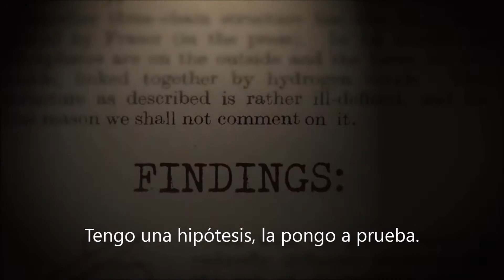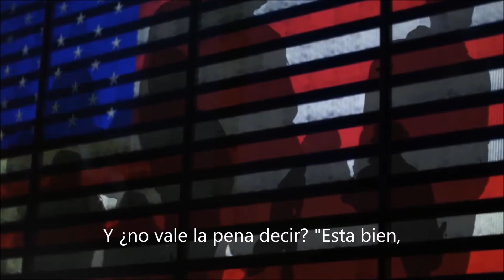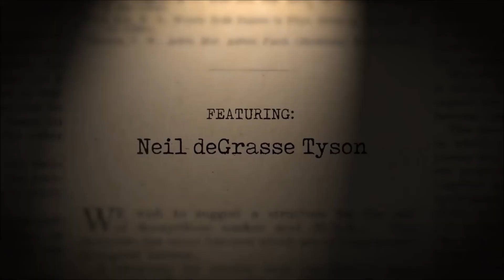Science in America (HD) (español subtítulos / spanish subtitles) - Neil deGrasse Tyson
"Ciencia en Estados Unidos" (Science in America), contiene lo que podrían ser las palabras más importantes que Neil deGrasse Tyson jamás haya hablado.